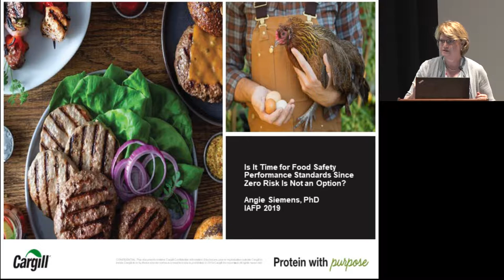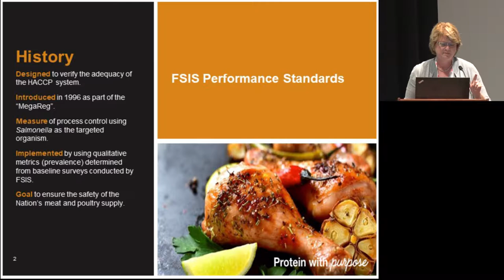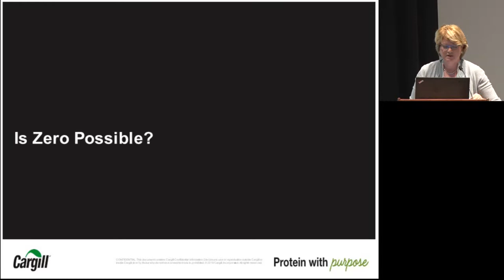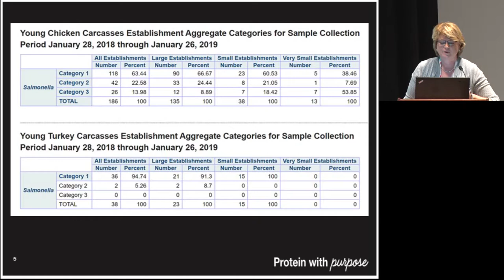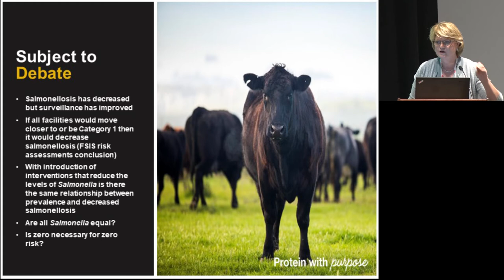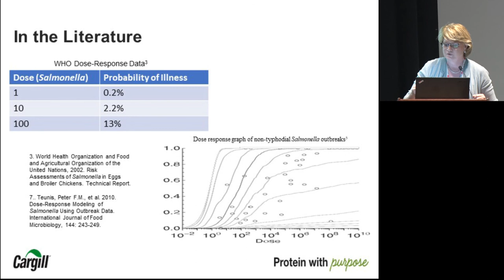ILSI NA: Is It Time for Food Safety Performance Since Zero Risk Is Not an Option?(Angie Siemens)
Is It Time for Food Safety Performance Standards Since Zero Risk Is Not an Option?
Monday, July 22, 2019 | 10:45 AM – 12:15 PM | Ballroom E

Food safety systems rely on verification activities to determine if the system is working as designed and validated. Microbiological performance standards can be used to verify if a processing system is adequately controlling a specific hazard. Performance standards should be set to protect public health. Sampling protocols and microbiological testing methods must be appropriate for the food being tested. In the US poultry industry, performance standards have been in place to measure the prevalence of Salmonella. Over time, the performance standards have changed to reflect the improved conditions in the industry. Prevalence based performance standards may work for other product categories, especially in dry products of raw agricultural products such as wheat flours and the produce area especially for frozen fruits and vegetables. This roundtable discussion will explore the current and potential future uses of performance standards in foods where it is not reasonable to expect zero presence of pathogens.

Angie Siemens, PhD, Cargill